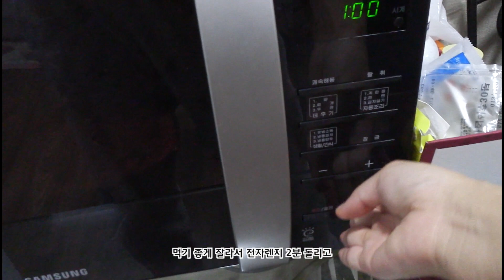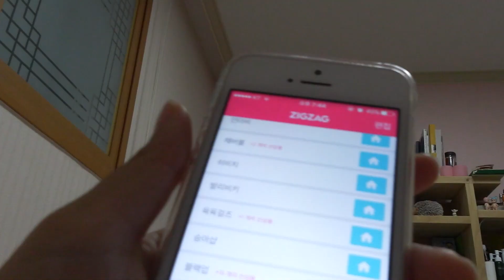VLOG 정시퇴근, 집으로!! 🤧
여러분~~~
이번 영상에서 너무 골골대기만 하고 노잼~~~ ㅠㅠ
이지만,, 저 지금은 거의 감기는 나은것 같습니다!!
딱 일주일 앓았네욬ㅋㅋㅋㅋㅋㅋㅋㅋ
역시 감기는 약먹으면 일주일 안먹으면 7일?..ㅇㄱㄹㅇ?!
아무튼, 오늘도 재밌게 봐주셔서 너무 감사합니다 ❤️
내일은 월요일이지만 그래도, 그래도!! 우리 오늘 밤까지는 주말을 누려보아요

여루분 감기조심하세용 🤧

🎼BGM.
1. Dj Quads-More Than U Know
2. Joakim Karud- Love Mode
3. Uncle Neptune - I Like Being Me Big Band version